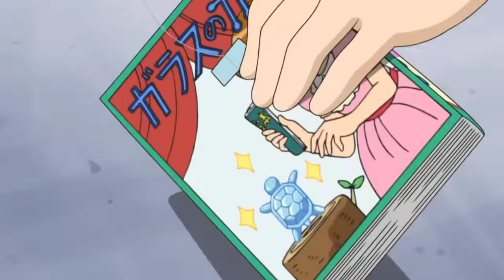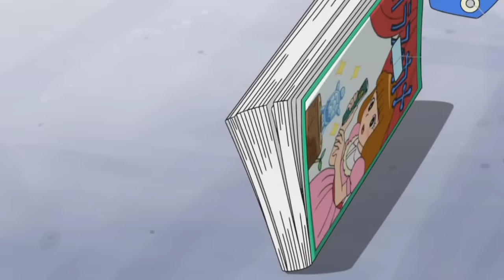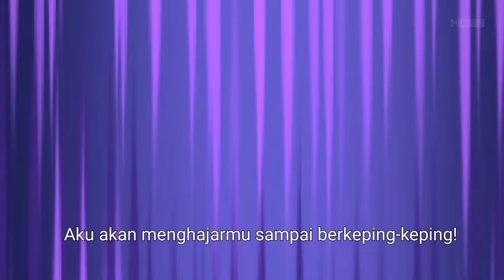Doraemon Subtitle Indonesia, Episode "Serahkan! Label Pengembali Barang" Dora-ky Sub. [HardSub]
Hai!! selamat datang di channel Dora-ky Sub.

jika terjadi kesalahan dalam penerjemahan mohon maaf, dan selamat menonton!!

credit :

Video Animasi: Tv Asahi
Subtitle : Dora-Ji Sub.
Edit : Dora-Ky Sub.